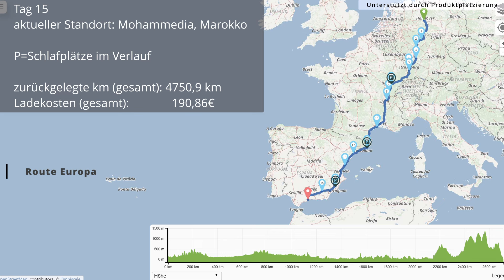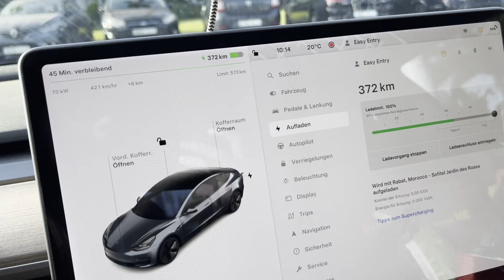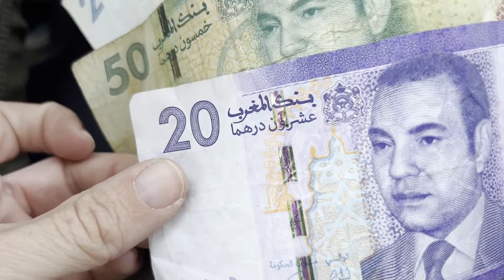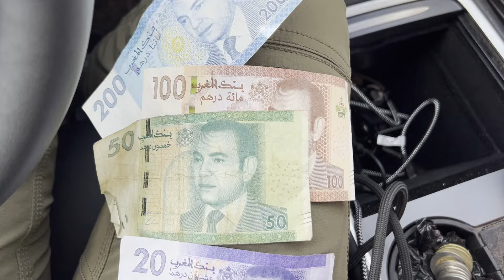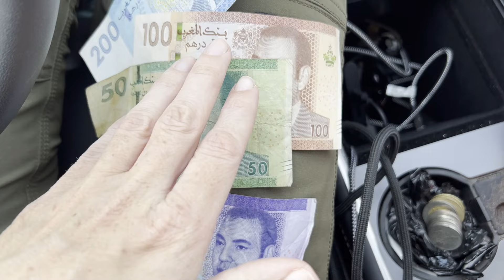Die Abrechnung am Ladestopp in Rabat. AC Laden & Supercharger. Tesla Roadtrip in Marokko. Teil 53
Wüstenrallye mit dem Tesla. Roadtrip nach Marokko, Afrika.
Teil 53: Die Abrechnung. Ladestopp in Rabat. Freie Auswahl durch AC Laden & Supercharger. Tesla Roadtrip in Marokko.

Luftdruck-Kompressor: Fortem*
Sandboard: Lospitch*
Schaufel: youngdo*

Mobil arbeiten:
Router: GlocalMe NumenAir 5G*
Batteriespeicher: Allpowers*
Solarpanel: Allpowers 100W*
Solarpanel: X-Dragon 60W*
Powerbank: Jiga*

Schlaf-Ausrüstung:
Isomatte: Therm-a-Rest NeoAir XTherm NXT MAX.*
Schlafsack Sommer: High Peak TR300*
Elefantenhaut: Triburg Kofferraummatte*

Hygiene-Ausrüstung:
Waschbehälter: AceCamp Faltschüssel.*
Wäsche waschen: Scrubba Tactical Washbag*
Kleiderbügel: kajkey*
Dusche: Qeedo Campingdusche*
Toilette: Alternative, da gezeigte Toilette nicht mehr verfügbar: Porta Potti*

Verpflegungs-Ausrüstung:
Wasserkanister: Reinalin*
Spülbehälter: Lunchbox*
Wasserhahn: KitchenBoss*
Trinkflasche: 720°DGREE.*
Gaskartusche: Primus*
Gas-Windschutz: Ohuhu*
Kochgeschirr: Odoland*
LED Lampe: Lighting Ever*

Video-Ausrüstung
Kamera: GoPro11.*
Stativ: GoPro Volta*
Stativ: Atumtek.*
Stativ: Cullmann*
Mikrofon: DJI Mic*
Ansteck Mikro: Rode Lavalier GO*

00:00 - Intro
00:17 - Tag 15
00:43 - Von Mohammedia bis nach Rabat
08:05 - Auf zum Supercharger Rabat
08:45 - Supercharger Rabat
09:57 - Finanzen

Mit E-Mobilität per Roadtrip durch die Welt. Autark leben im Tesla.

Auf diesem Roadtrip nehme ich dich in meinem Tesla Model 3 aus der Heimat direkt mit bis nach Marokko in Afrika. Viele tausend Kilometer lege ich mit dem Elektroauto zurück und zeige dir neben den technischen Infos zur E-Mobilität auch noch die Natur, Kultur und Erlebnisse vor Ort. Ziel dieses Roadtrips ist eine Wüstenrallye in Marokko, bei der ich zusammen mit einigen weiteren E-Mobilisten quer durch Afrika bis in die Sahara reise. Dabei campe ich autark in meinem Fahrzeug.

Reist du gern per Roadtrip? Vielleicht bist du auch ab und zu campen? Oder sogar per E-Mobilität unterwegs? Ich freue mich auf deine Erfahrungen in den Kommentaren!

Thousand Lanes. Tausend Spuren zum Entdecken.
Ich freue mich sehr über ein Like, Kommentar oder Abo.

31 Länder habe ich in meinem Leben bis dato besuchen dürfen. 27 davon mit dem Auto! Mit meinem Tesla Model 3 reise ich aktuell durch die Welt und lebe und campe dabei autark in meinem PKW. Mit WC, Dusche, Solarenergie und einer kleinen Küche an Bord bin ich komplett unabhängig unterwegs. Tatsächlich kann ich sogar mein Fahrzeug selbstständig per Solar laden. Das ist noch nicht wirklich relevant, aber ein Anfang.

Maps von OpenStreetMap.org - Veröffentlicht unter ODbL